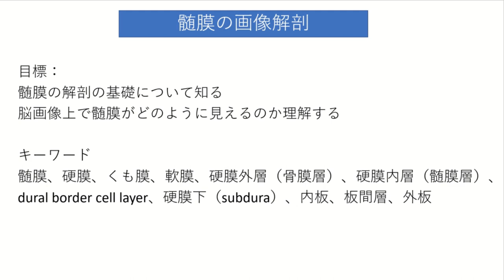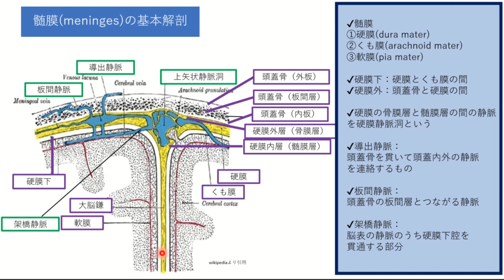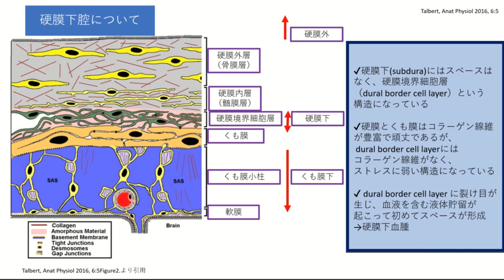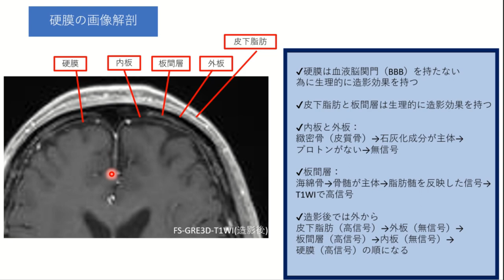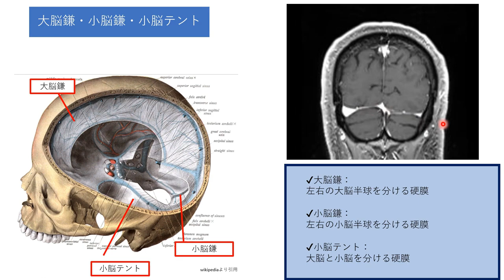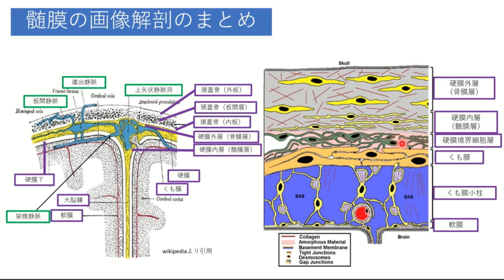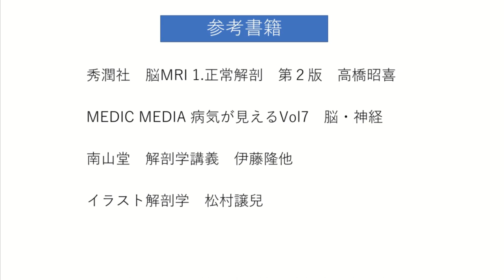髄膜の画像解剖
今回のテーマは「髄膜の画像解剖」です。
脳は頭蓋骨に加えて、硬膜、くも膜、軟膜からなる髄膜に覆われており、髄膜の解剖を理解することは硬膜外血腫、硬膜下血腫、くも膜下出血、髄膜炎などを理解するために必須の知識であり、画像診断に関わる放射線技師もしっかり習得しておきたい知識です。
この動画では髄膜の基礎解剖に加えて、造影MRI上でどのようにみえるのか、画像解剖についても徹底的に解説していきたいと思います。